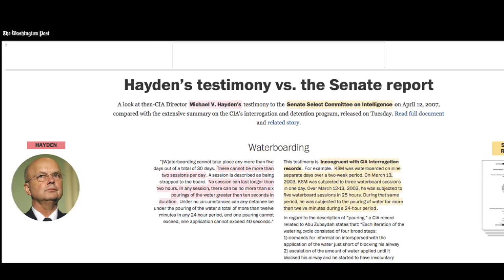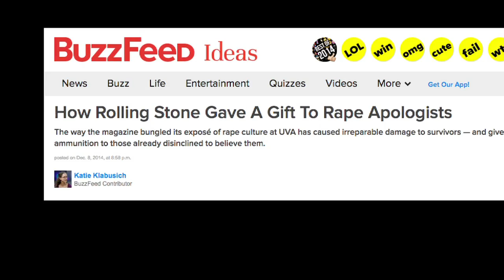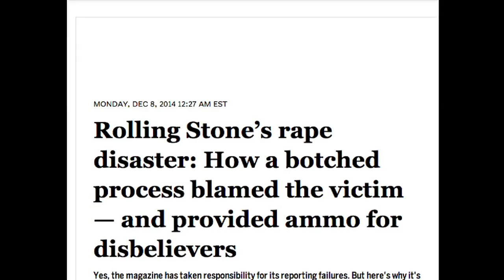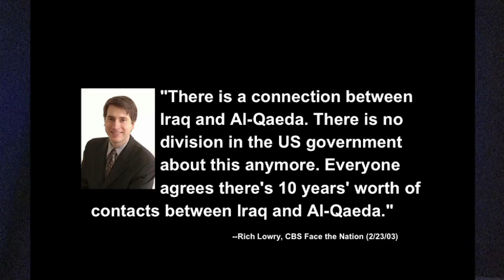FAIR TV (12/12/14): US Victimology, TV Torture and Rich Lowry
ABC presents the United States as potential *victims* in torture scandal. TV networks give torture advocates equal time, and a pundit who botched Iraq War promotes importance of fact checking.